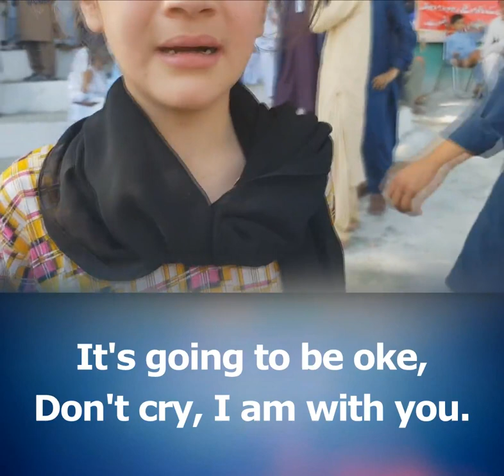Her uncle was abducted by Pakistan Army in Karachi!